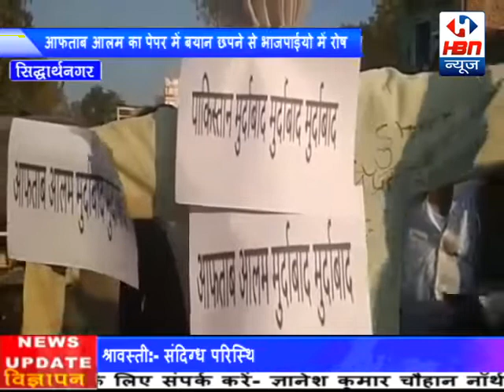देखिये 1384 जोड़े बधे परिणय सूत्र में बनाया एक नया रिकॉर्ड, जानने के लिए क्लिक करें